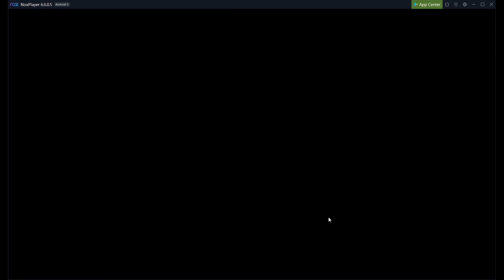Brave Nine - World Boss Gorgona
Raw attempt. I got nothing.